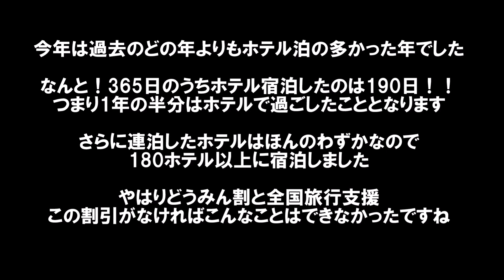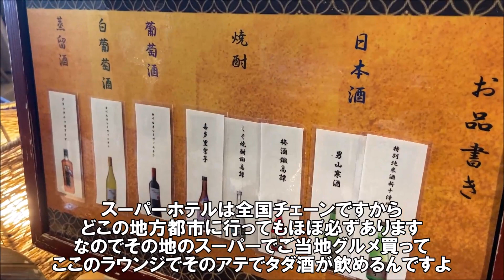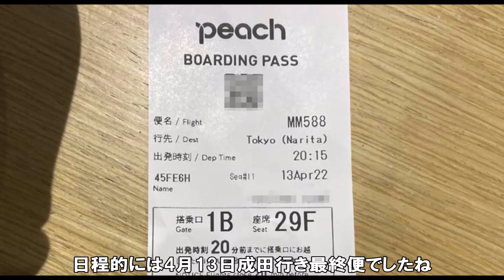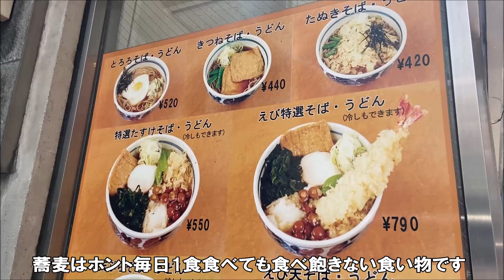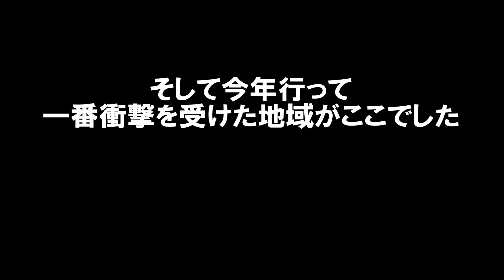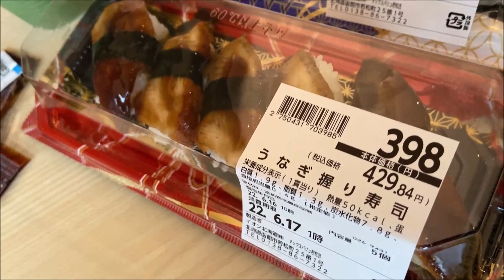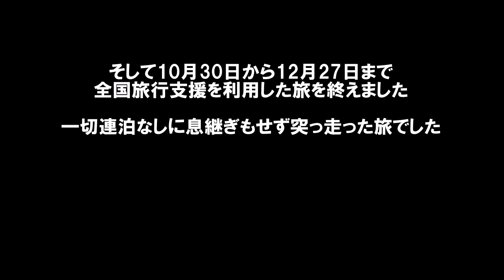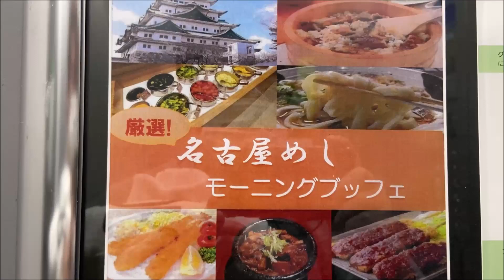【2022年旅総集編】全国旅行支援/どうみん割で1年の半数以上190泊ホテル暮らしを続けた結果…よかったホテル過ごした地域などを纏めました Japan Hotel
いや～これだけのホテルを転々とする生活は年初には想像できなかったですね。